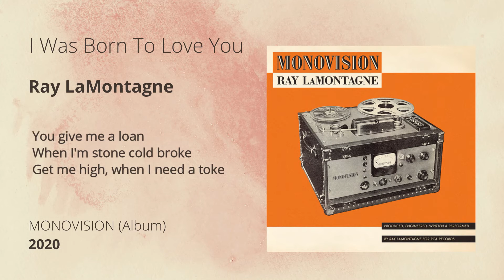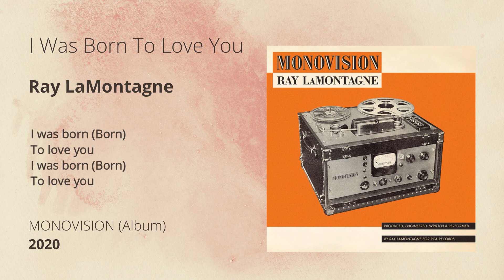I Was Born To Love You - Ray LaMontagne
I Was Born To Love You es una preciosa e intimista canción del cantante y compositor estadounidense Ray LaMontagne que aparece dentro de su álbum de 2020 que llevó por título MONOVISION...